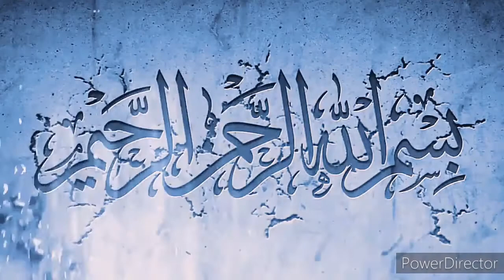Sarung Telefon Alpine Stitch. Versi Kidal.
Untuk pengait kidal.